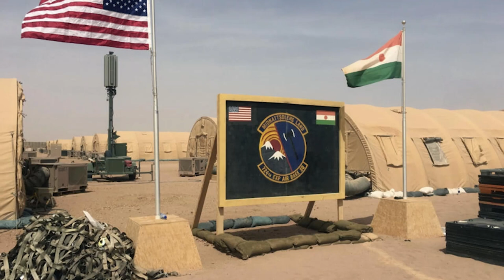RUSSIAN SOLDIERS OCCUPY A BASE IN NIAMEY WHICH ALSO HOUSES THE US ARMY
Russian military personnel have entered an air base in Niger hosting US troops, following a decision by Niger's junta to expel US forces. The military officers who rule the West African nation have asked the US to withdraw its nearly 1,000 military personnel from the country, which until a coup last year was a key partner in Washington's fight against insurgents who have killed thousands and displaced millions.